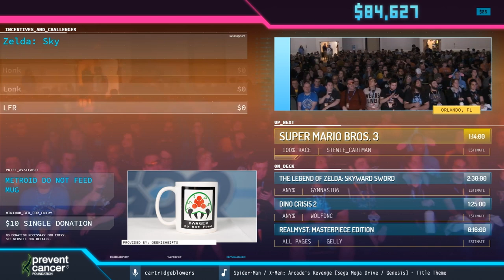AGDQ 2020 Super Mario Bros. 3 100% Race with Mitchflowerpower, TheHaxor and stewie_cartman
Run starts at 01:21. Commentary by JabemX, GlitchCat7, and SuperSonic71087. Streamed live on January 5, 2020 as part of Awesome Games Done Quick 2020 in Orlando, Florida.